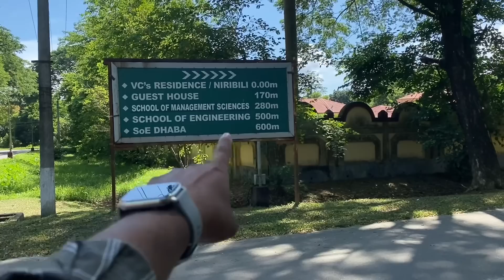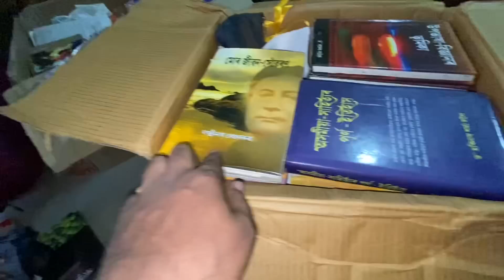AutoVanত ঘৈনীৰ স্কুতি উঠাই দি যাবলৈ ওলালোঁ ঘৰ এৰি, Tezpur University।। Assamese couple vlog.nilotpal